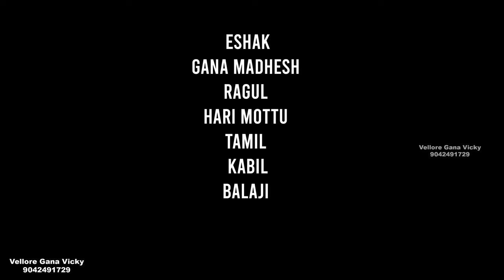Dhrogam - Rowdy Song | Vellore Gana Vicky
Dhrogam - Rowdy Song
Singer
Vellore Gana Vicky
Music
Bennet
Lyrics
Gana Madhesh
Direction
Ajith Baskar
DOP - Edit - DI
Guru
Actors
-Gana Vicky
-Ajith Baskar
-Samuel
-Pappu
-Rathish
-Hari
-Kuruvi
-Malik
-Eshak
-Madhesh
-Ragul
-Hari mottu
-Tamil
-Kabil
-Balaji